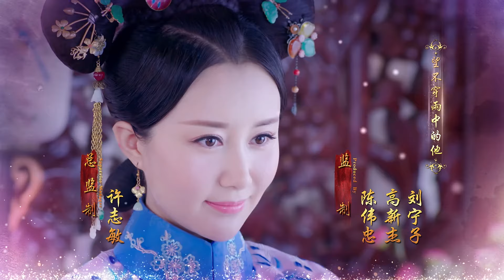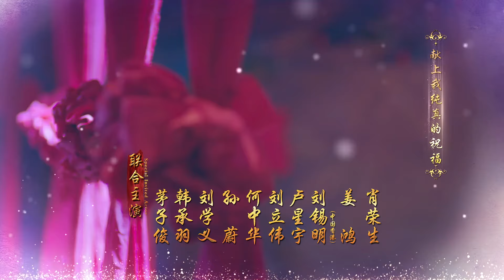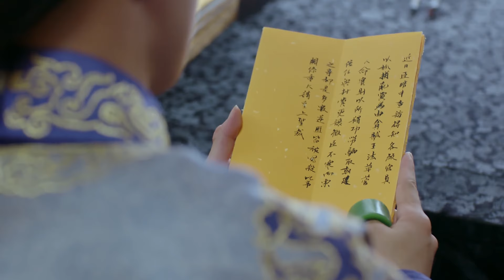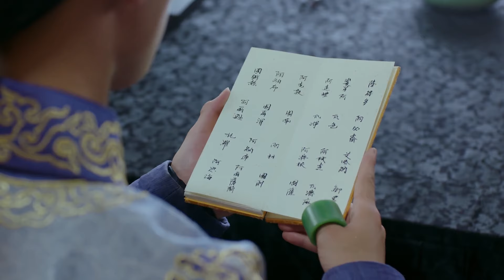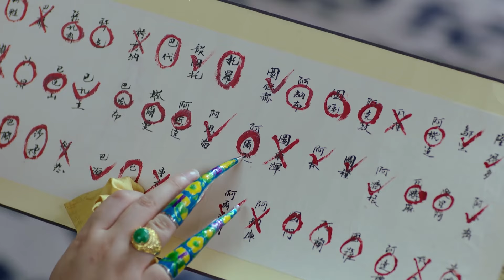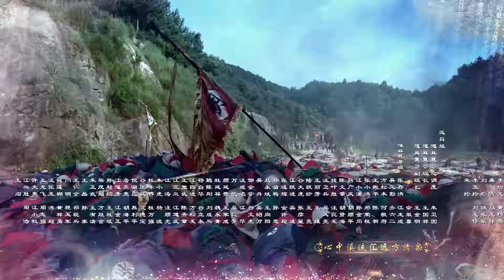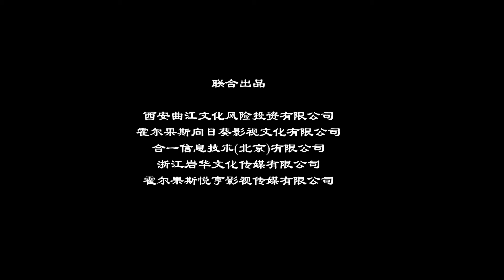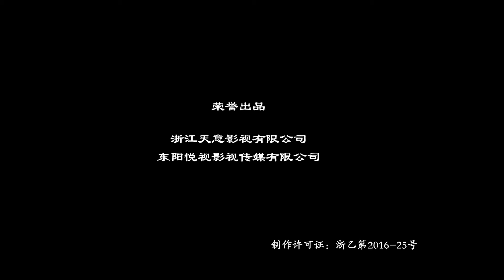【ENGSUB】The Legend of Dragon Pearl 38 | 龙珠传奇 Yang Zi/Qin Junjie